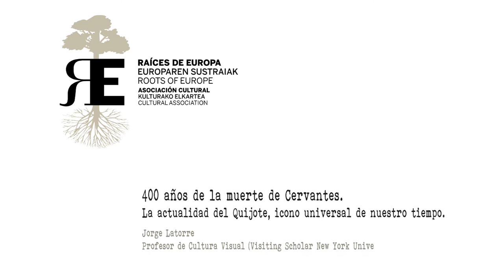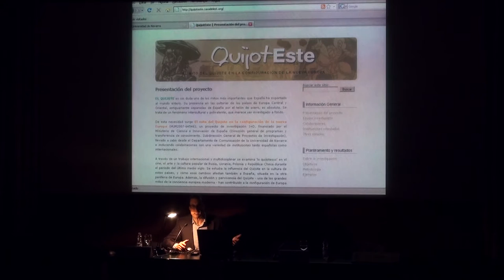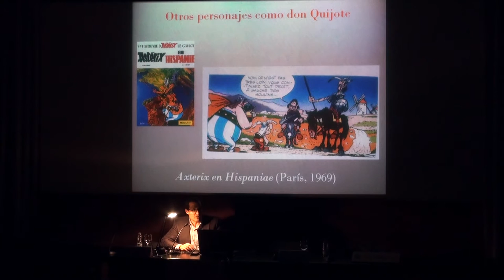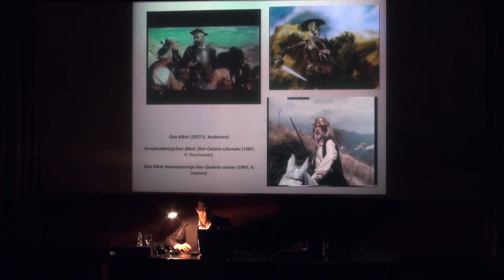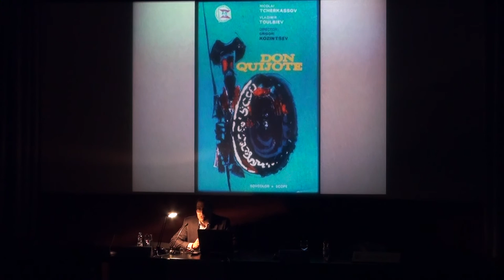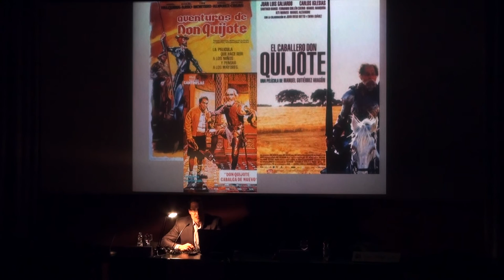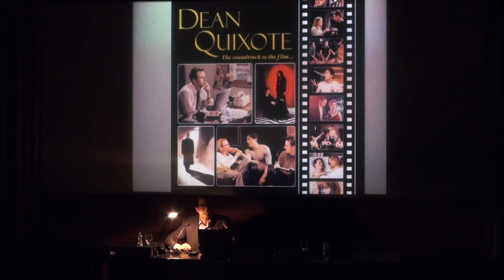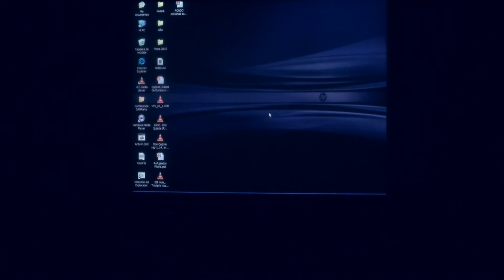La actualidad del Quijote, icono universal de nuestro tiempo. Jorge Latorre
El miércoles 20 de abril, Jorge Latorre, profesor de cultura de la imagen, experto en historia de la fotografía y visiting scholar de la New York University, nos habló de la obra cumbre de nuestra literatura y de su actualidad!